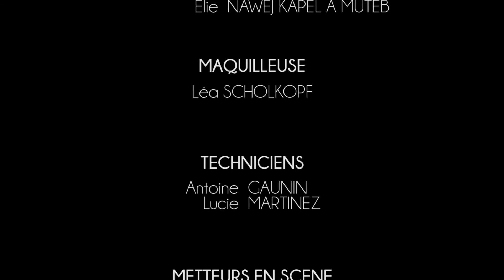BTS AM de l'ES Vichy : Départ pour l'Irlande !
Grâce à sa volonté de proposer des formations ouvertes sur le monde, l'ES Vichy permet à ses étudiants de confronter leur pratique théorique avec une expérience d'observation et de rencontre en situation professionnelle réelle.

Cette vidéo a été réalisée par les étudiants Assistant Manager du Lycée Privé d’Enseignement Supérieur de Vichy (ES Vichy) en partenariat avec le Pôle universitaire de Vichy et les étudiants en Licence professionnelle « Techniques et activités de l’image et du son ». Jeux de rôle, scénarisation, le projet et la rencontre de deux filières d’enseignement ont permis de conforter les étudiants dans leurs démarches professionnelles.

Découvrir sur notre site la page Assistant Manager de l'ES Vichy